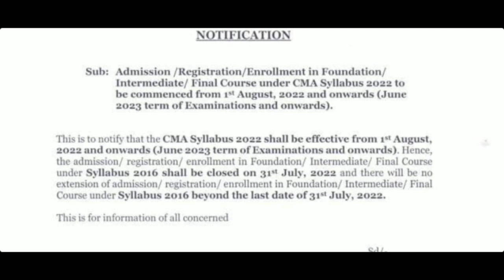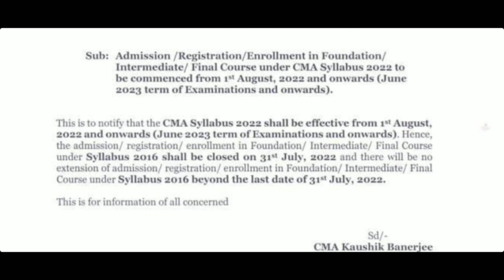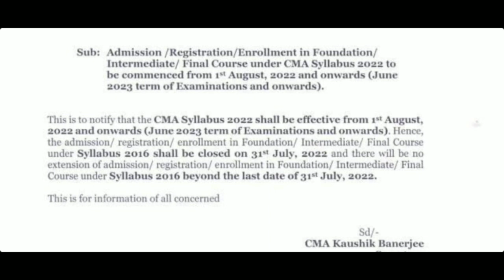Breaking News | ICMAI Official Announcement on June/Dec 2022 & Onwards Exam | CMA Exam Latest Update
CMA Foundation July 22 Result Date

Topics Covered
1) cma exam
2) cma latest update
3) cma new course
4) cma exam july  2022
5) cma exam dec 2022
6) cma online exam